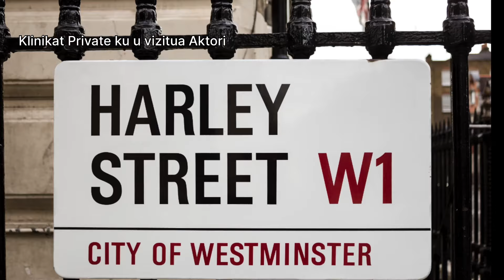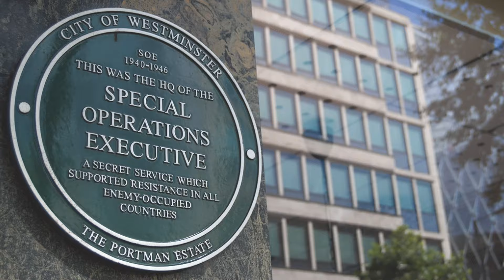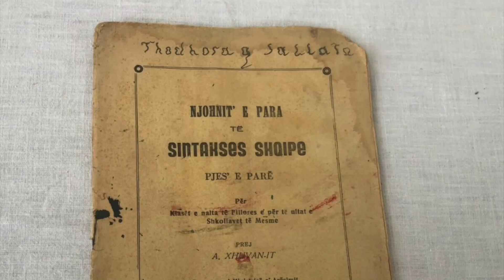HISTORIA e PANJOHUR Gjirit INGLEZIT (Ep.1)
Nje bukuri e radhe natyrore shqiptare eshte emertuar Gjiri i Inglezit, qe nga lufta e dyte boterore.  Por Cila është historia e panjohur dhe e vërtetë e gjirit Inglezit dhe e aktorit Anthony Quayle ne Shqiperi? Cilët janë personat e përfshirë ne kete histori dhe që e zbuluan dhe e perdoren kete gji si bazë detare në bregdet per furnizimet ushtarake per forcat anti-fashiste shqiptare?

Cfarë ngjarjesh te panjohura dhe emocionesh përjetoi ai në Shqipëri që i bënë atij aq shume përshtypje deri ne momentet e fundit te jetes se tij kur ai po perfundonte librin e tij të fundit "Koha per te folur"?
Cilat tipare pozitive te shqiptareve: si mikpritja, burreria, trimeria, besa etj si dhe tiparet negative: vella-vrasja, genjeshtra, vjedhjet dhe grabitjet i bënë aq shumë përshtypje Kueilit?

Pse Quayle vendosi menjehere te perdorte nje tjeter gji gjirin e Grames si baze te dyte detare? Pse parimi i tij i shprehur me thënien: "Të ruhej jeta para floririt" në nje ambient te frikshem lufte shpreh vlerat e tij humanitare.

E PANJOHURA e Quayle si drejtues i nje misionar ushtarak te (SOE) ishte se ai ne fakt ishte nje aktor me nje karrier aristike me plot suksese boterore. Ai u be edhe autor i 3 librave nga te cilet  2 novela dhe 1 autobiografi.
Pse librat e Anthony Quayle jane nje kontribut me vlerë në ndriçimin e ngjarjeve dhe te vertetave te historisë së periudhes se luftes qe akoma edhe sot debatohet ashper ne mediat shqiptare ?
Po Si rrjedhjen ngjarjet e panjohura qe ai erdhi ne Shqiperi, C’dodhi me Quayle dhe Si u vendos qe ai te emerohej ne Shqiperi?
Ne raportin referencial qe kjo zyre qendrore i dërgoj zyres në Kajro thuhej: “Quayli është shumë i etur,' i mirenjohur në Gjibraltar dhe nga dy anëtarë të Stafit të Londrës që konfirmojnë se ai është tip i shkëlqyer.
Quayle u dërgua në Kajro në mes të nëntorit 1943, dhe paraqit ne zyren e Shtabit qendror SOE ne Kairo dhe u intervistua nga një kolonel i djale i ri i pashem. Momentin emocional me te PANJOHURA te zgjedhjes se destinacionit se ku do te vendosej ai e pershkruan ne dialog me kete kolonel
Koloneli me pyeti "A keni ndonjë ide se ku doni të shkoni?" Preferenca e Anthony Quayle ishte Greqia, por nuk ishte në dijeni për situatën në Greqi.
Koloneli iu pergjigj me hidhërim se situata në Greqi ishte shume e ndërlikuar dhe nuk po dërgonin më oficerë ndërlidhës. Quayle pranon propozimin e kolonelit duke thene “mire, le te jet Shqiperia destinacion i tij. Menjehere ju nenshtrua disa mesimeve ne nje kurs trajnimi javor si në lëndë plasëse, dhe mjeteve tjera ushtarake por dhe mesimin e bazave gjuhës shqipe.

E PANJOHURA: se kush ishte në fakt anglezi qe perpara se të vinte AQ e zbuloi, dhe e themeloi Gjirin si bazë detare në bregdet duke e emëruar ate "sea view" (pamja e detit) dhe që sot njihet si Gjiri i Inglezit?
Pse Askush në Shtabin qendror nuk kishte informacion te sakte per situatën E PANJOHUR në Shqipëri dhe nuk e dinin cfare po ndodhte atje ?.
Cilat ishin Peripecite e arritjes ne shqiperi te Anthony Quayle? Cila ishte atmosfera e panjohur qe e priste Anthony Quayle ne Shqiperi? Dhe si e ndryshoj ai kete atmosfere te panjohur qe ishte thedhesisht shqetesuese ne rradhet e ushtarakeve angleze dhe ne marredheniet me barijte e zones dhe dy grupimet e shqiptare ballin kombetar dhe frontin nacional clirimtar?

If you are or represent the copyright owner of materials used in this video and have a problem with the use of said material, please contact us via email in the "about" page of our channel.

Credit: Materialet ne kete video i referohen librave te Anthony Quayle: "Eight hours from England" dhe "A time to speak" si dhe Roderick Bailey: "The wildest province : SOE in the land of the eagle" nga Bailey, Roderick, publikim i vitit 2008
Credit: original Images & footage, wikepedia & google

00:00 - Intro
00:22 - Pse jeta ne Shqiperi, i la Quayle-it shenjë të thella ne kujtese
01:07 -  Si u mundonte te negocionte per zgjidhje mes dy grupimeve
02:27 - Permbledhje shkurter: Jeta dhe veprimtaria e Anthony Quayle
05:44 - Intervista dhe destinacioni ku do te vendosej
06:57 - Kursi  javor i trajnimit
07:59 - Permbledhja e episodit te dyte